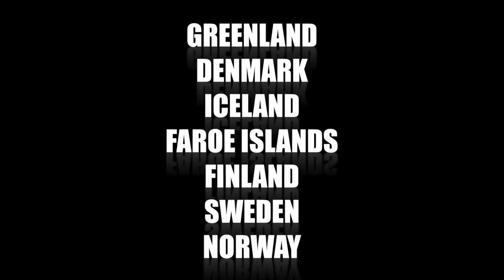Greenland Eyes '14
The first Greenland Eyes international film festival took place at Berlin's Arsenal Cinema during April 2012 and provided the audience with the first ever chance to get a comprehensive insight into films from and about Greenland. In 2014 Greenland Eyes will travel throughout the Nordic region as well as take place in an online forum.
The festival focuses on the emerging Greenlandic film production and on international films showing today´s Greenland beyond the widespread representations of a deserted ice-covered island, of 'eskimo exotism' or the sublime nature. Instead, the festival´s program concentrates on urban Greenland, the negotiations of the post-colonial Greenlandic situation  and on the reception of globalized pop culture in within the country.

A film by Ivalo Frank
Edited by Stine Bech